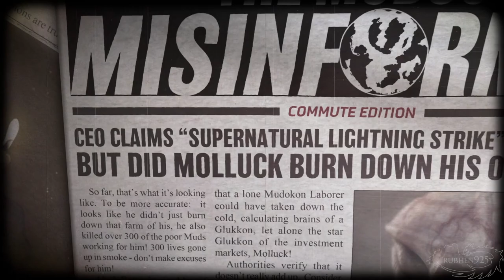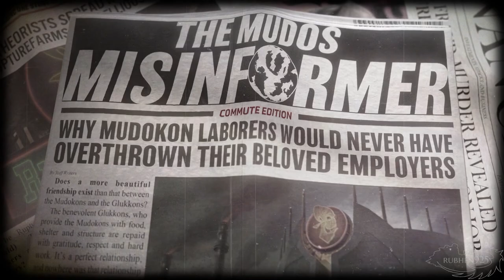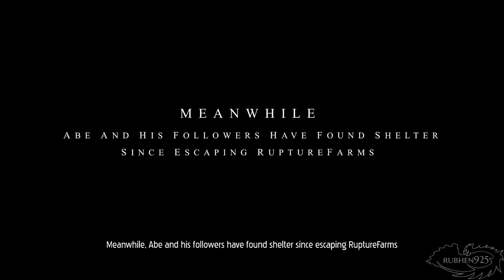Oddworld: Soulstorm - Opening Cinematic Animation | Intro (2021)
Check out the long intro for Oddworld: Soulstorm!